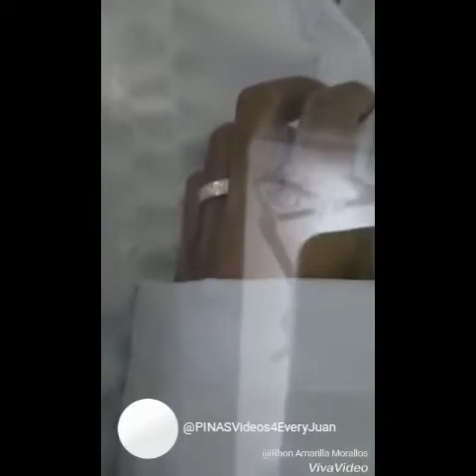VIRAL: Love Never Die 😭😥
Sa mga hindi naniniwala sa true love never die dyan ito na ang sagot sa mga tanong niyo. Nangyari lahat ng ito kagabi dahil monthsary nila, sobrang na touch ako sa effort mo Gel, pinatunayan mo talaga sa amin lahat kung gaano mo kamahal si Ejay kahit nasa kabilang buhay na siya, sayang nga lang at hindi na ako magiging best man sa kasalanan niyo at yung mga travel pa sana natin di na matutupad. Kung nakikita mo lang lahat ng yan kagabi paps malamang maiiyak ka na naman sa sobrang saya, miss ka na namin lahat papi lalo na sila tita, tito ate Es Em lahat kami miss ka na namin. Dalaw ka naman sa panaginip ko papi marami pa tayong chikahan oh! WE LOVE YOU EJAY POWERRRR! ❤

PLEASE SHARE GUYS PASIKATIN NATIN SILANG DALAWA. 💖